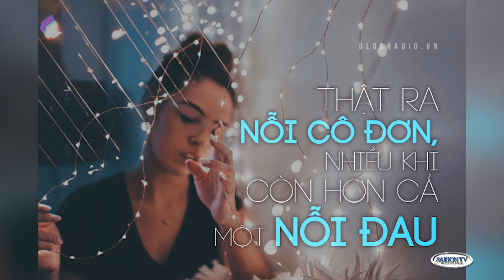Huong Tho_Tìm Đối Tượng Tình Yêu ở tuổi Trung Niên part 2 of 3